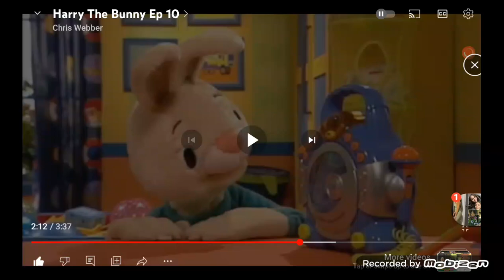17 May 2023